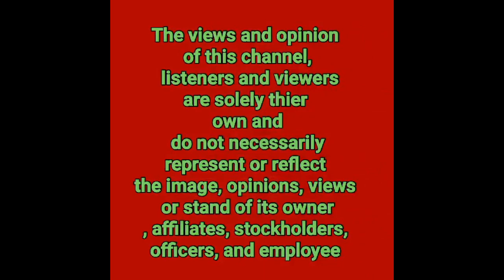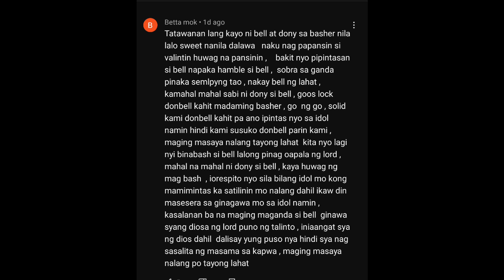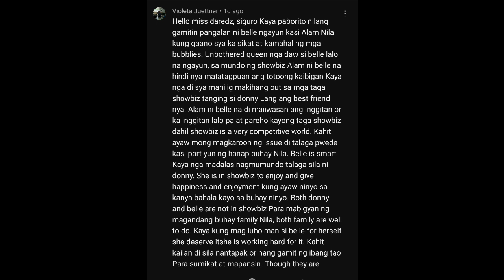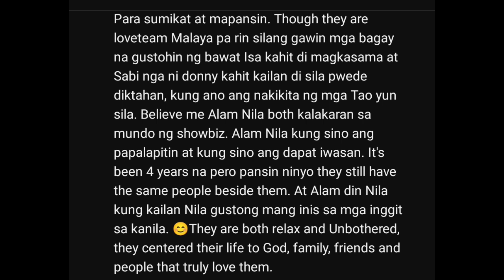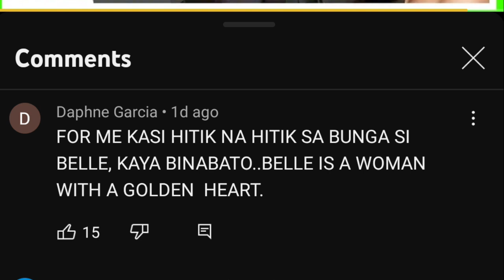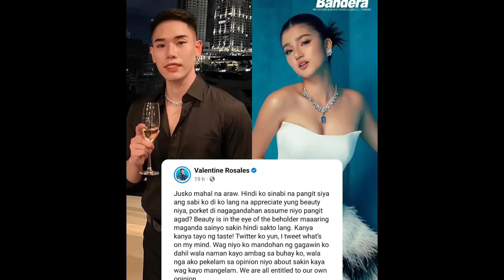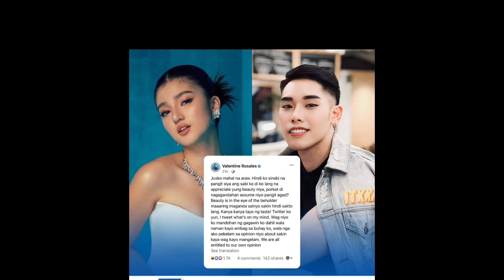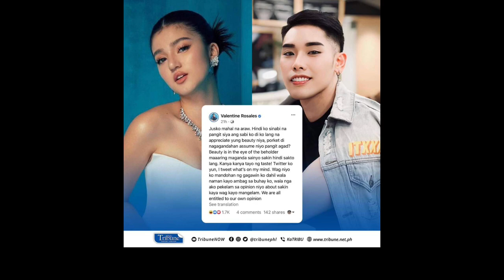DONNIE PANGILINAN |BELLE BASHERS BINANATAN NG ISANG SIKAT NA VLOGGER |BASHERS BUGBUG SARADO